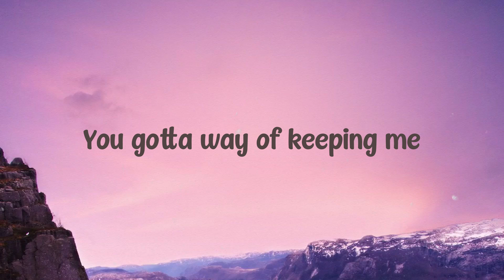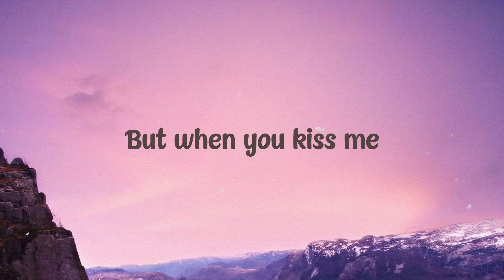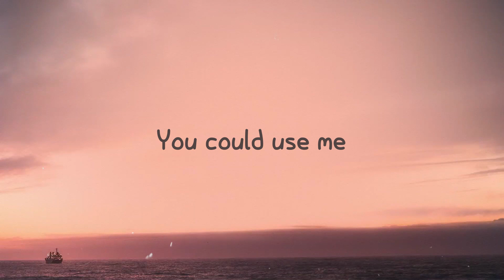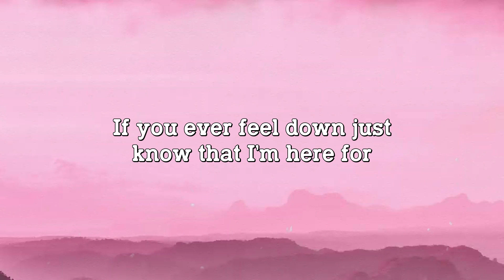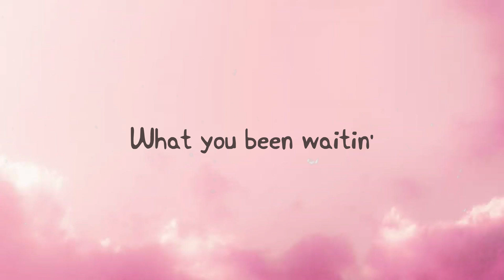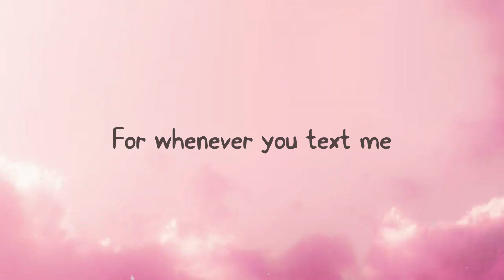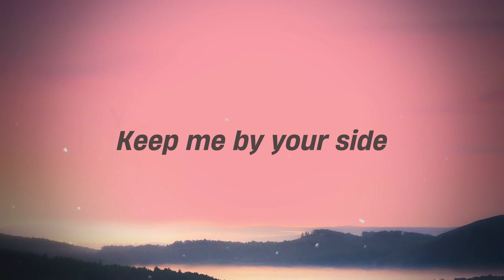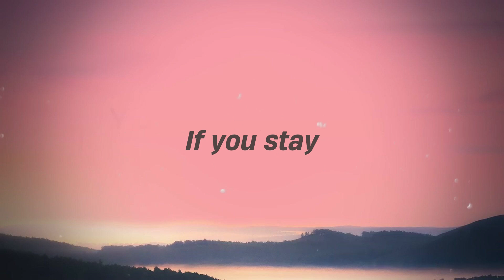Savage Love - Jawsh 685, Jason Derulo (Lyrics Video) 🐋